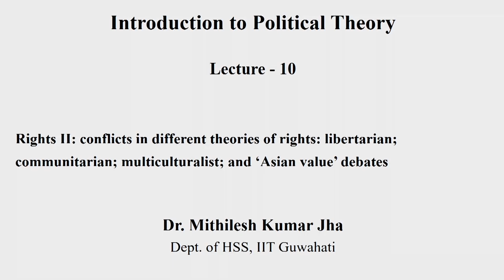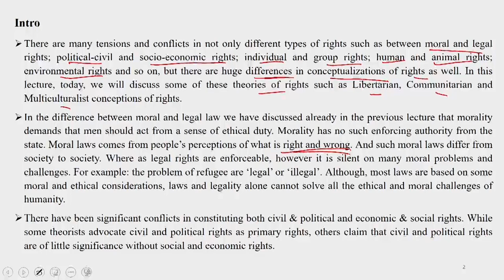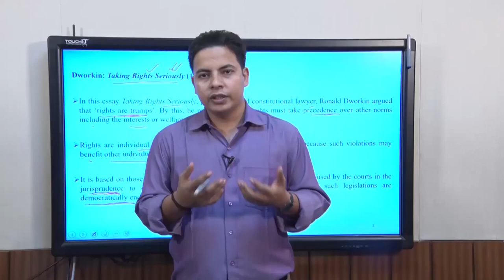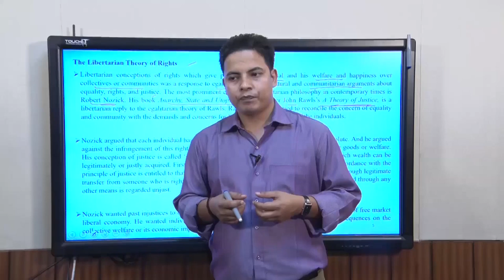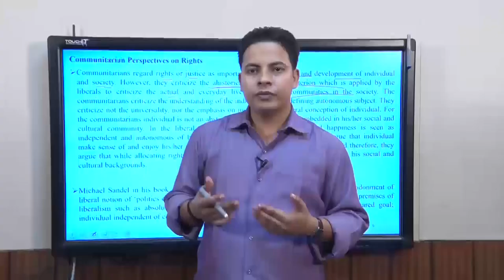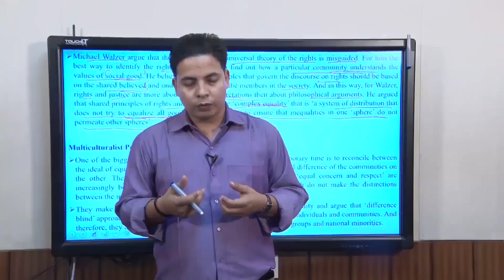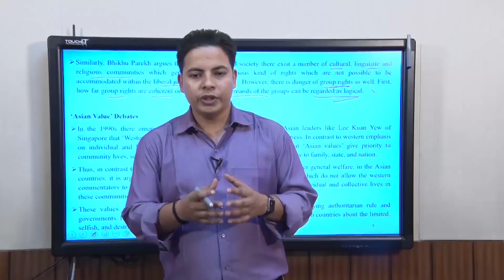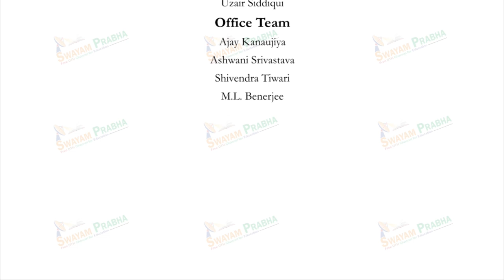Conflicts between rights